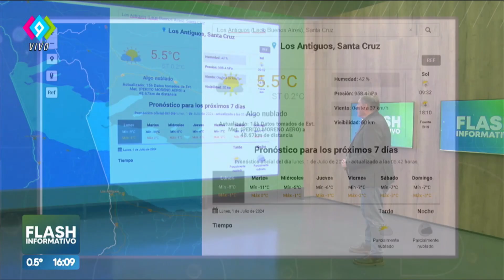🌐 FLASH INFORMATIVO con Marcelo Zaccaria.